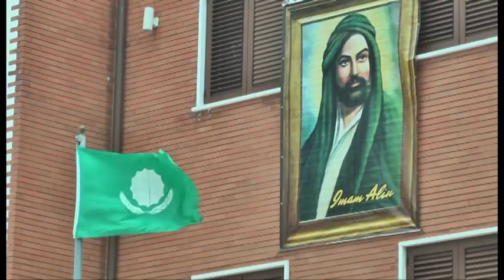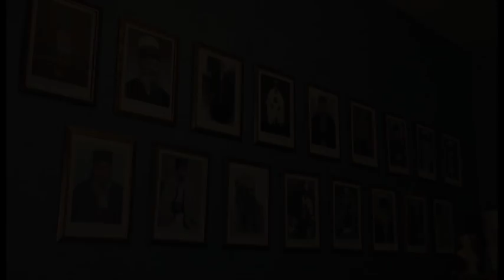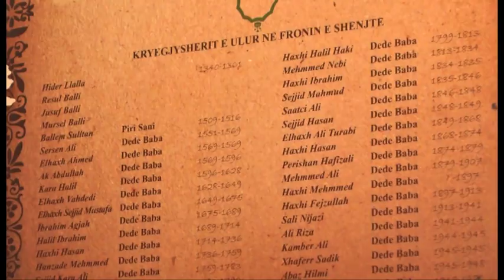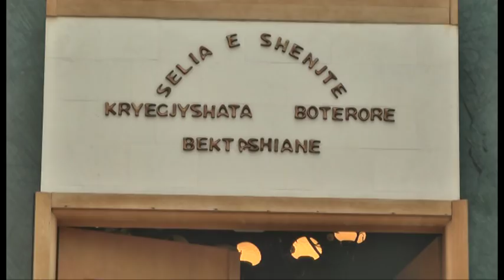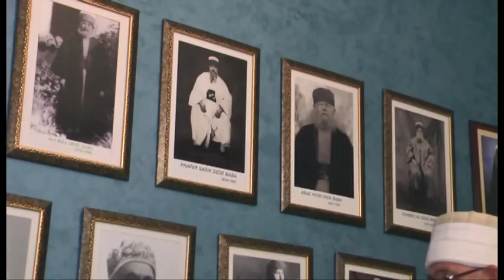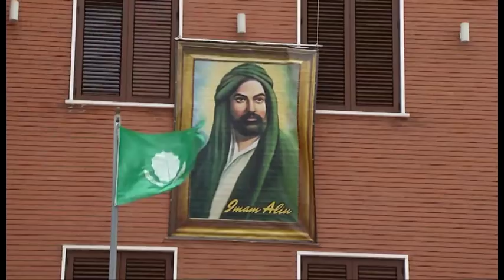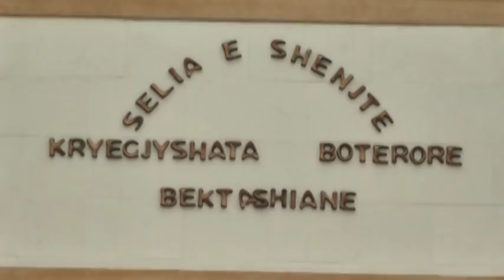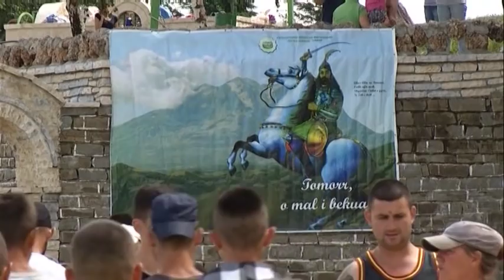Sulltan Novruzi, pranvera bektashiane që rilind natyrën dhe shpirtin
Sulltan Novruzi është një festë e veçantë për besimtarët bektashinj, që simbolizon ardhjen e pranverës dhe rigjallërimin e natyrës dhe shpirtit. Me këtë rast, Kryegjyshata Botërore e Bektashinjve, për çdo vit hap dyert për të pritur në një aktivitet të madh festiv qindra besimtarë.

Që në orët e para të mëngjesit, Kryegjyshi Botëror i Bektashinjve, Haxhi Edmond Brahimaj, del para hyrjes së Selisë së Shenjtë për të pritur e bekuar çdo besimtar, një ritual ky tepër i rëndësishëm për ta. Në mesazhin e urimit për festën, Kryegjyshi botëror Haxhi Edmond Brahimaj, kërkoi me shumë vëmendje ndaj personave në nevojë.

Në këtë festë, nuk mungojnë as personalitetet nga politika apo fusha të ndryshme të jetës jo vetëm nga Shqipëria, por mbarë trojet shqiptare. Si gjithmonë pritja më e veçantë është ajo për Presidentin Ilir Meta, që i përket besimit bektashian.

Pas koncerit të madh me këngë e valle nga treva të ndryshme, Kryegjyshi zhvillon pritjet zyrtare me drejtues të lartë të vendit. Si gjithmonë festat i bëjnë bashkë politikanët, të cilët nga vendet e shenjta përcjellin edhe mesazhet për një Shqipëri më të mirë, paqe dhe dashuri mes njerëzve.

Festa e Sulltan Novruzit përkon me lindjen e Abaz Aliut. Ndezja e qirinjve, falja në tyrbe, janë dy ritet më të veçanta për besimtarët. Një vëmendje e veçantë në festat e bektashinjve janë edhe gatimet, një traditë e ruajtur prej brezash. Madje, dikur festa e Sulltan Novruzit, që simbolizon ardhjen e pranverës pritej me shumë hare në çdo shtëpi.

Themeluesi i besimit bektashi është Haxhi Bektash Veliu, cili themeloi të parën teqe në botë, në vitin 1282, e cila mori famë dhe u njohë në gjithë botën, sot quhet qyteti Nevshehirit, Haxhi Bektash.

Rrënjët e urdhrit bektashian (tarikat) në Shqipëri datohen që prej më shumë se 8 shekujsh, kur misionari Sari Salltik erdhi në Malin e Krujës dhe la gjurmë të veprës së tij në gjithë teritorin e Shqipërisë dhe Ballkanit.

Në vitin 1925, me vendim të parlamentit turk, u mbyllën teqet dhe tyrbet në Turqi. Tre vite më pas, në Kongresin e III bektashian që u zhvillua në Shqipëri në vitin 1929, në teqen e Turanit Korçë, u vendos që Kryegjyshata Botërore Bektashiane të transferohej nga Turqia në Shqipëri nën drejtimin e Kryegjyshit Sali Niazi Dede me origjinë nga Starja e Kolonjës.